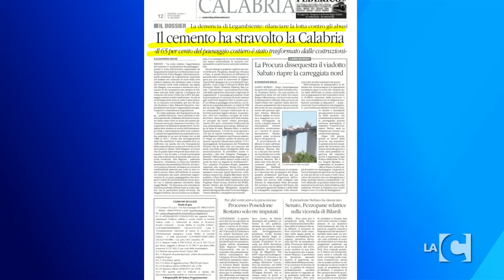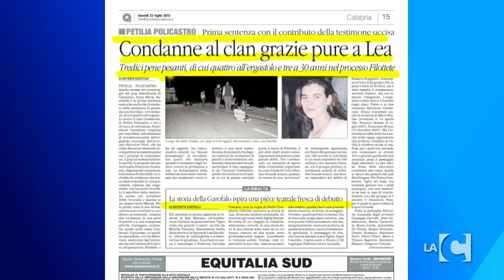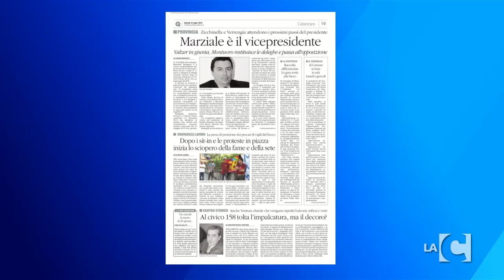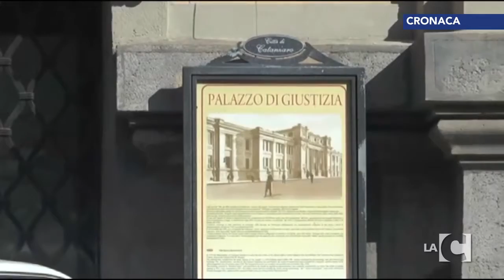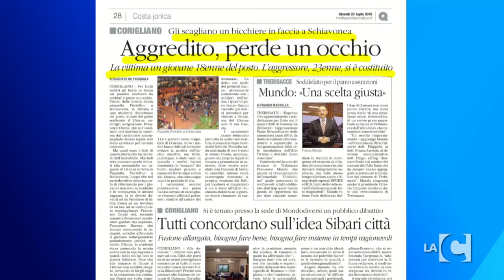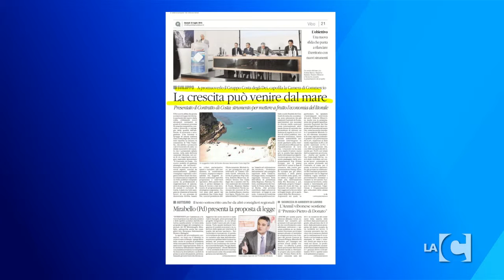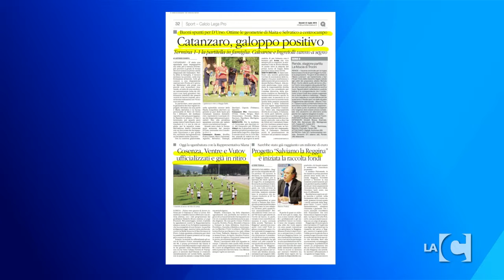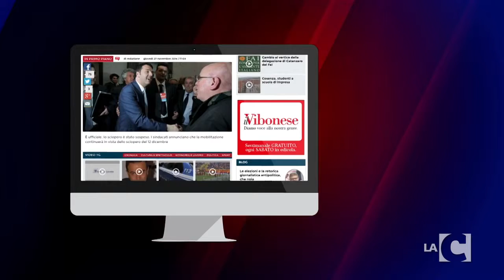LaC news 24 mattina 23-07-2015 (2a parte)